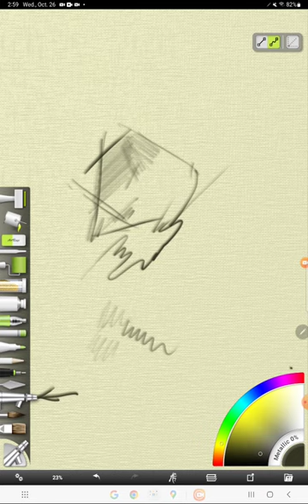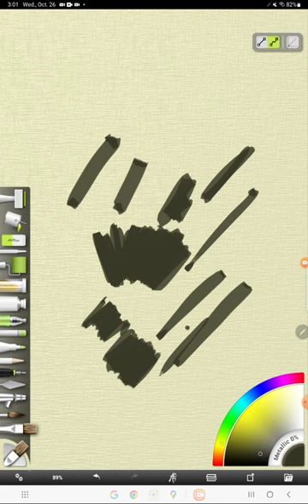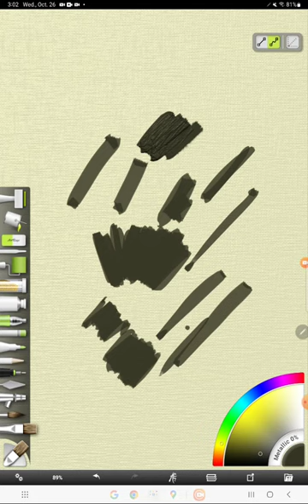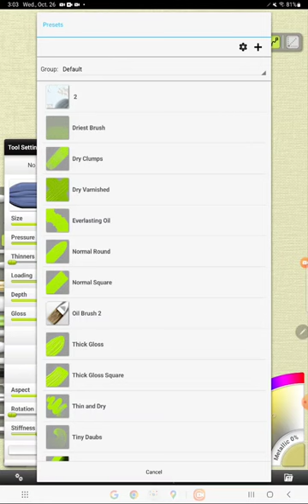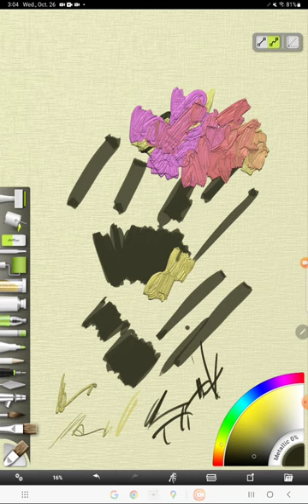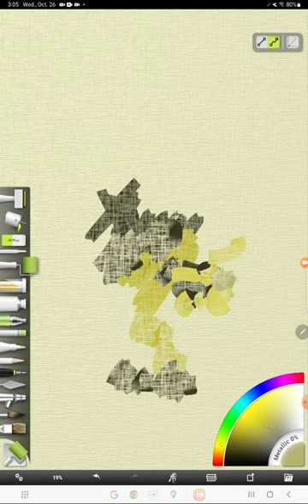Art Rage Vitae mobile demo on Android tab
this is a short demo of how I've chosen to use art rage most recently and that is to limit the number of brushes that I work with with the intent of Simply drawing making simple sketches or correcting my work or that of my students keeping it simple